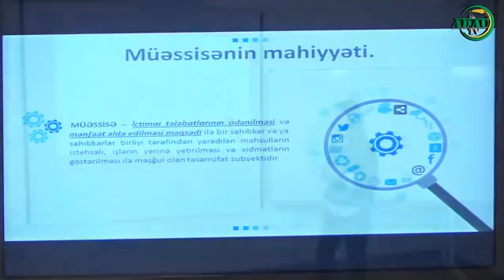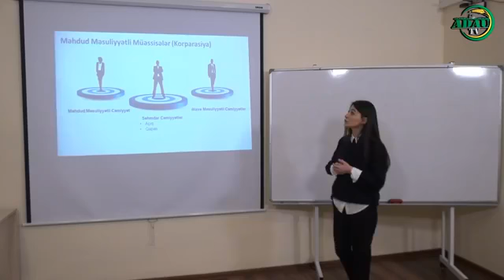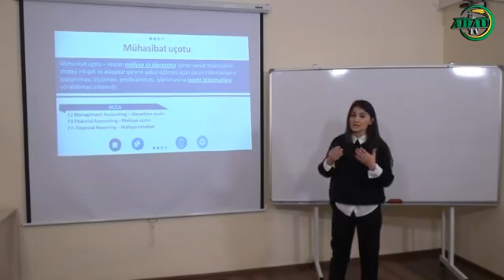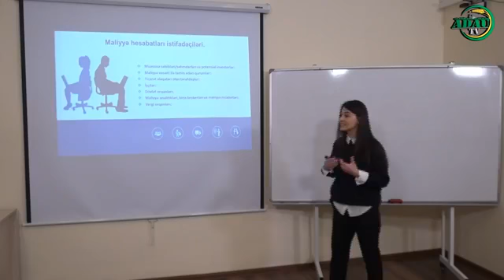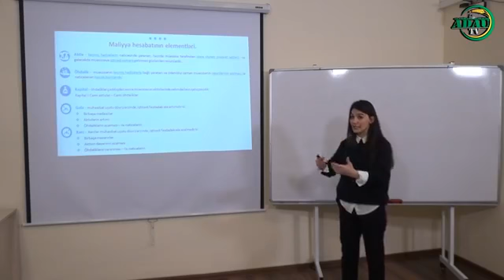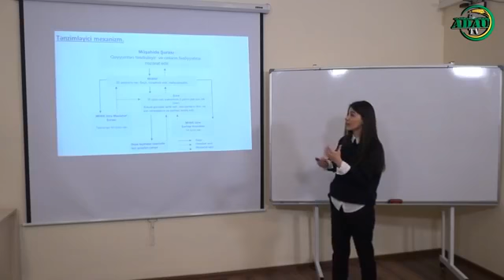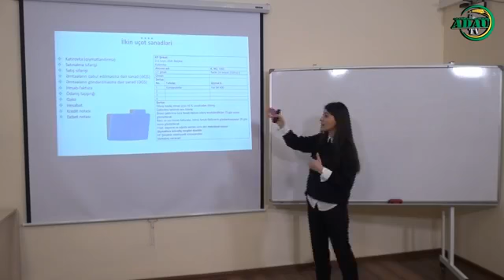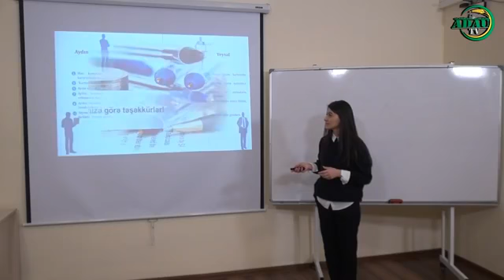Mövzu: "Müəssisənin fəaliyyəti və mühasibatlıq haqqında ilkin anlayış" (Online dərs-596)